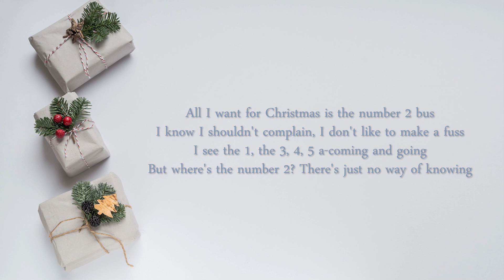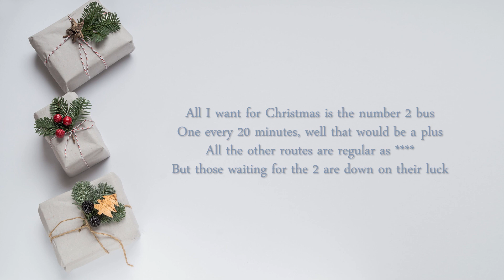Tundra Cats - All I want for Christmas is the number 2 bus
It was an interesting journey home today...

The guitar and vocal were recorded into my phone, so it wasn't possible to make a good mix when I uploaded this video. Afterwards I downloaded iZotope's RX 10 software which enabled me to separate the vocal out and make a better mix - you can download it for free on BandCamp It's the b-side to Hola, Feliz Navidad.

Lyrics:
All I want for Christmas is the number 2 bus
I know I shouldn't complain, I don't like to make a fuss
I see the 1, the 3, 4, 5 a-coming and going
But where's the number 2? There's just no way of knowing

Metrobus, where's me bus?
I look at the timetable but it all seems rather suss
I can get the 100 to Maidenbower
But I don't feel safe walking home from there at this hour

One every 20 minutes, well that would be a plus
All the other routes are regular as
But those waiting for the 2 are down on their luck

I can get the 1 to Southgate Avenue
But it's still a long walk home and that's something I don't wanna do